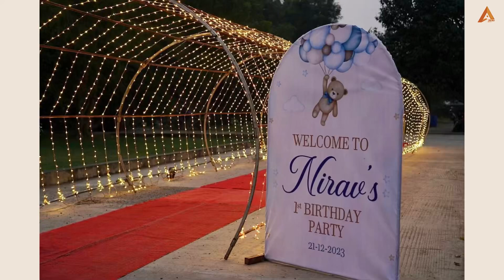Prince Nirav’s First Birthday party at Anand Farms, Ayappakkam - Chennai’s best outdoor event venue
A huge outdoor space accommodating within city limits ? Anand Farms is the venue for your dream event.
📍Located in Ayapakkam, near Ambattur, less than 8 kms from Anna Nagar, Nolambur and Avadi.
🏡 Huge villa with 4 spacious fully furnished air conditioned bedrooms with attached bathrooms and 2 common areas for lobby like experience.
🌳 Vast expanse of 3 acres which is breezy and the 2 lawns making the perfect canvas.
⛲️ Swimming pool of 1700 square feet for pool parties.
🛋️ Lawn capacity of 500 and 1500 pax respectively.
👨‍🍳 Empty catering space for cooking.
🚗 Car parking space of upto 100 cars.
🍽️ Mini Dining lawn area provided for a comfortable dining experience.